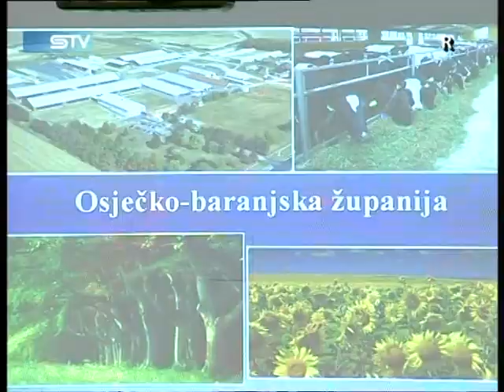STV 19.06.2011. Trgovinski atašei posjetili Osijek